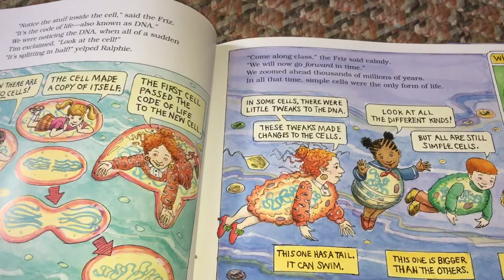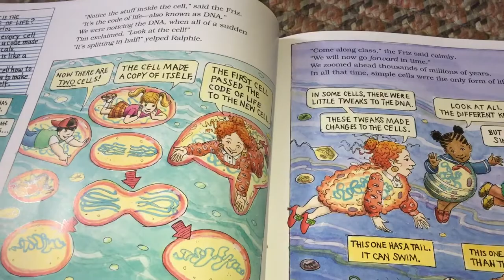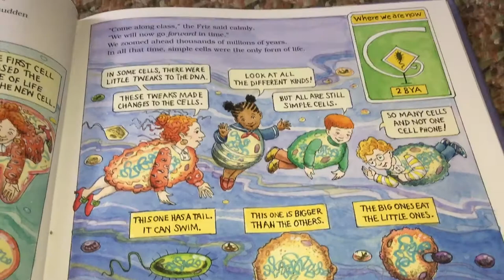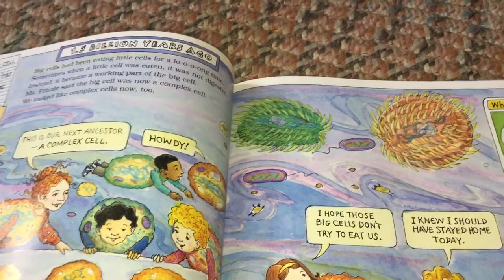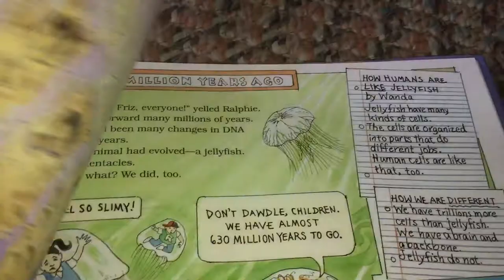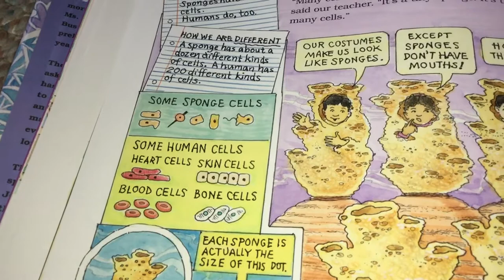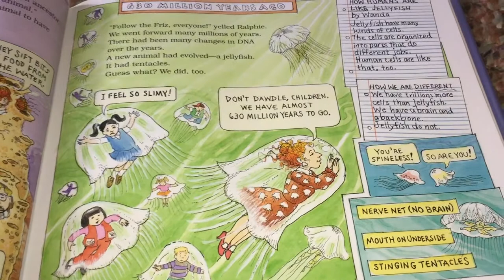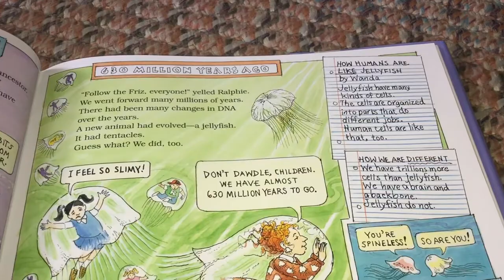The Magic School Bus Explores Human Evolution (part 3)